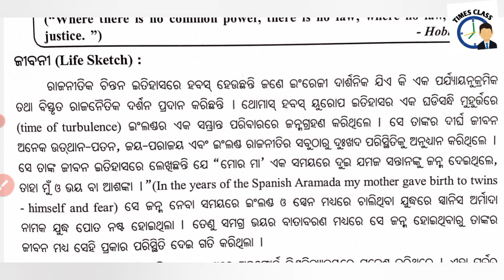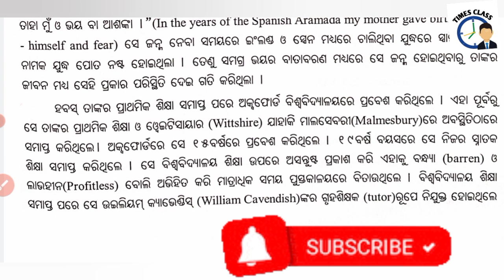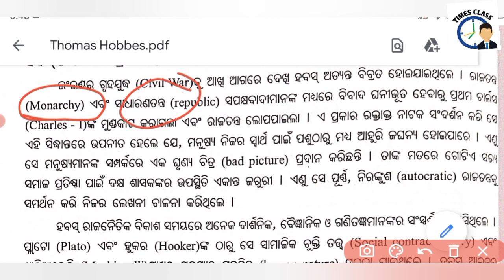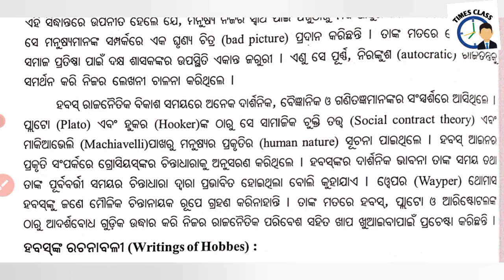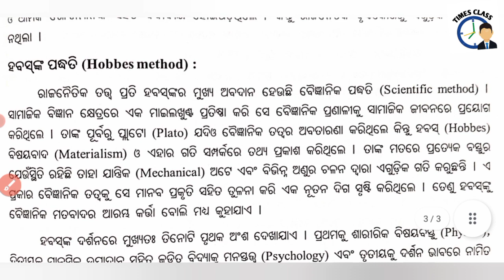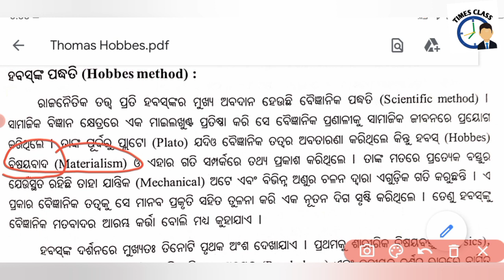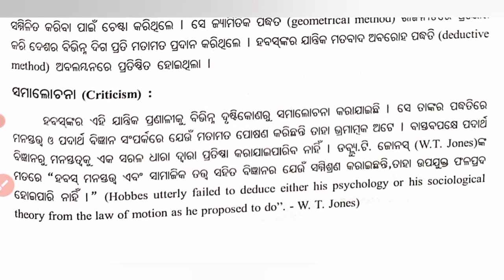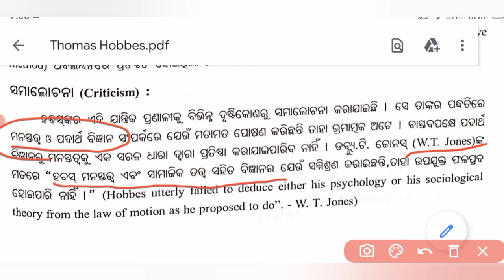Thomas Hobbes-Political Theory ,BA Political science CBCS syllabus Odisha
Dear students,
all the video class will provide you as your syllabus ,all subjects paper you get in this channel

you  will crack all the exams like ssc, railway,osssc,SI and  other exams